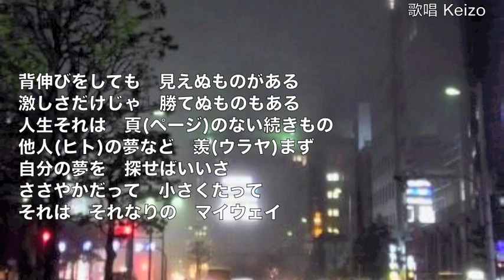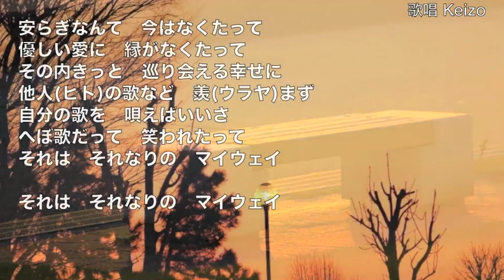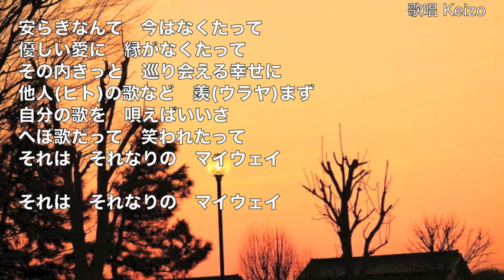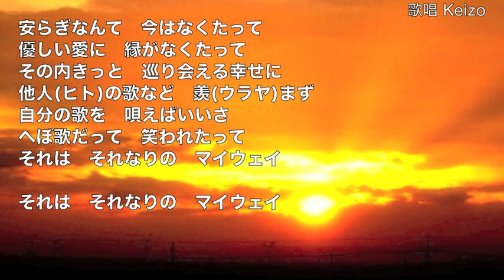[新曲] それなりのマイウェイ(2017 ) ／小田純平 cover Keizo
2017年10月18日発売！　アルバム「ON MAY WAY」に収録。 作詞：志賀大介　作曲：小田純平　今年は大変お世話になりました。拙い歌をお聴き頂きありがとうございます。どうぞ良いお年をお迎えください。